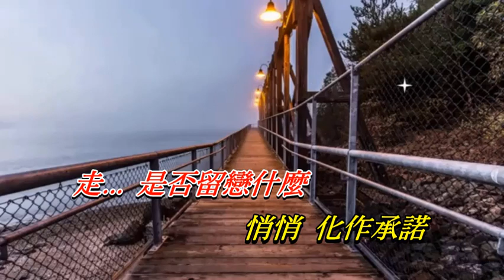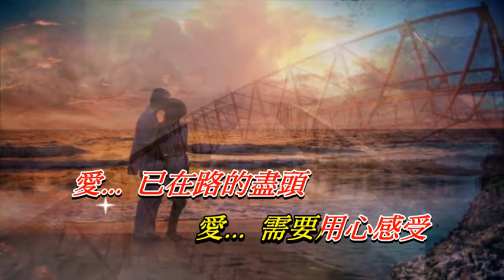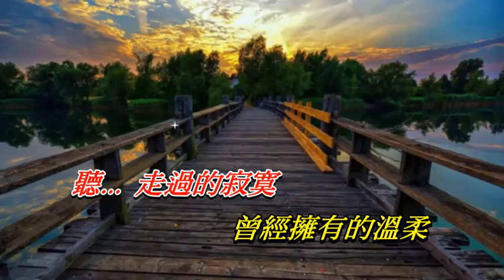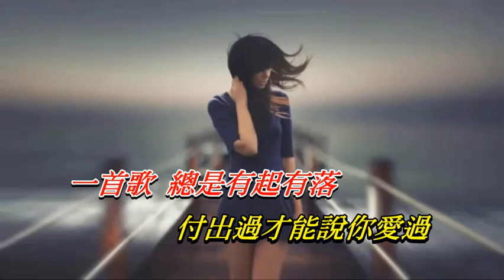愛像一首歌〈華語〉蔡琴〈卡拉伴奏版〉